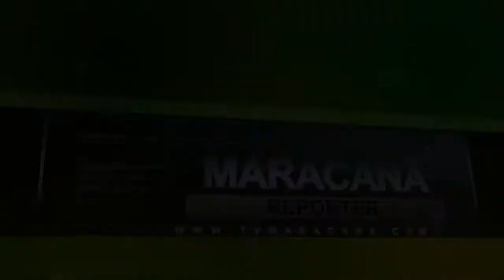Seleção de Futsal de Maracanaú pronta para estréia no Intermunicipal